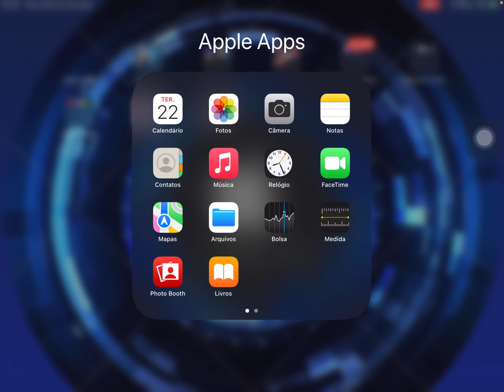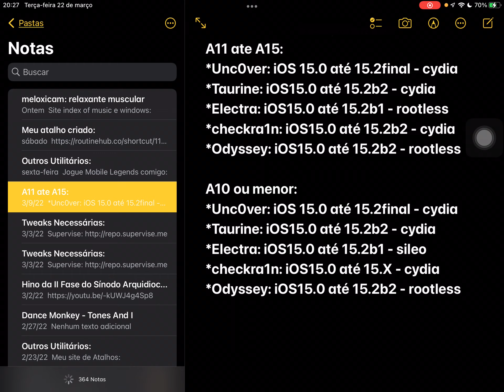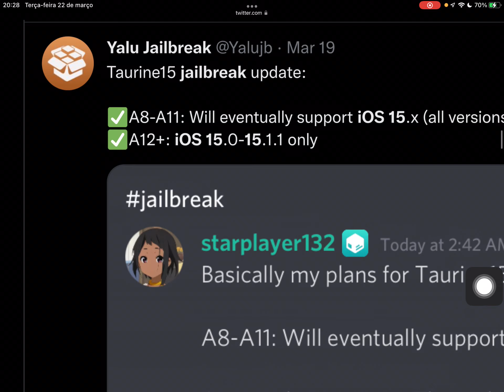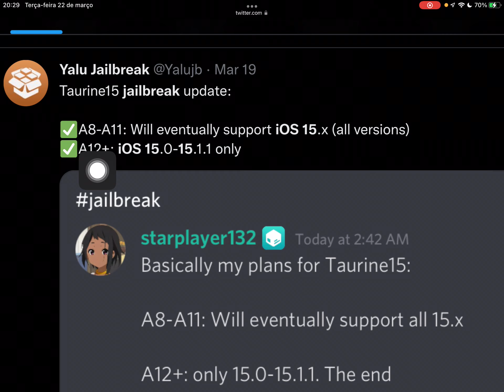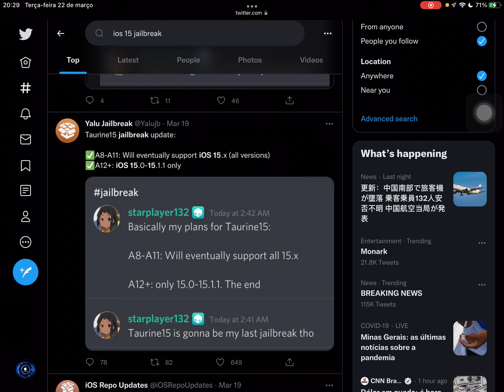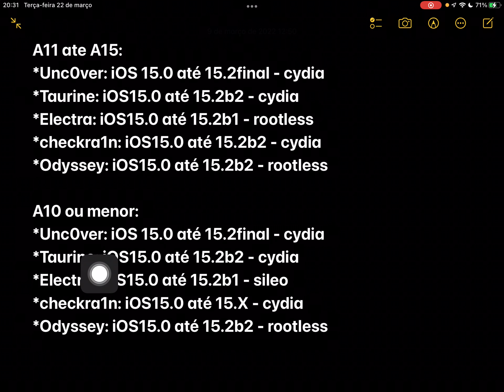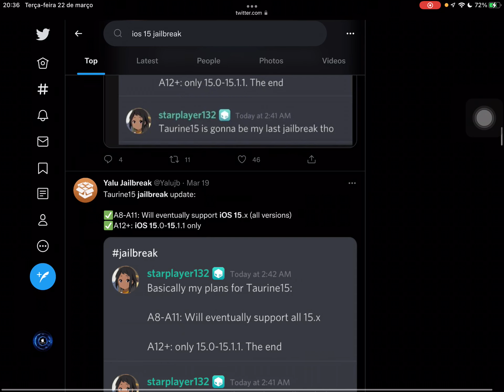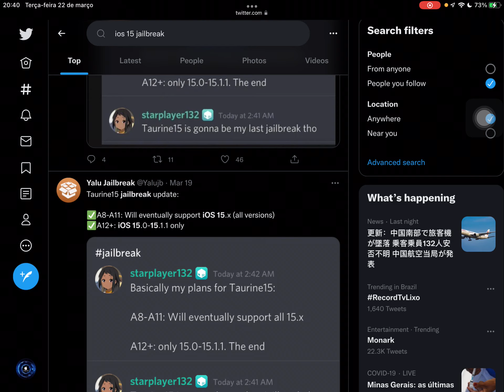Coolstar Promete liberar Electra, Taurine e Odyssey até dia 31!